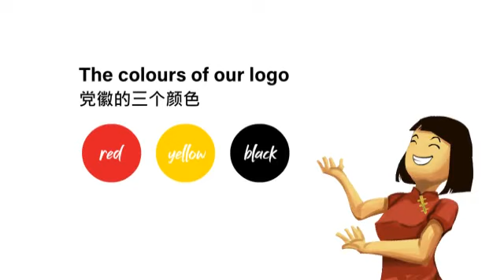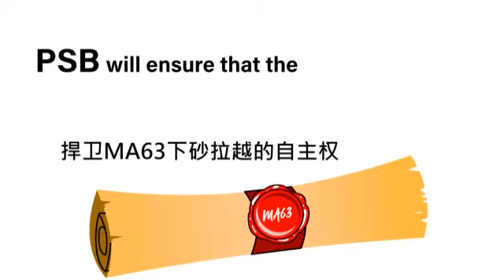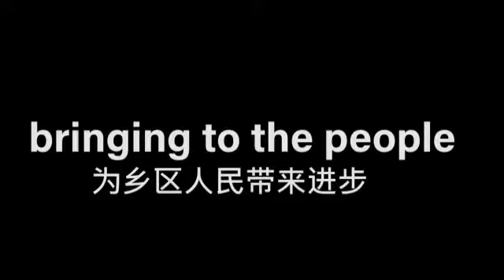PSB membentuk Kerajaan Sarawak baru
Adakah PSB berjaya membentuk sebagai Kerajaan Sarawak baru selepas 18 Disember 2021?
Semua bergantung kepada UNDI anda.